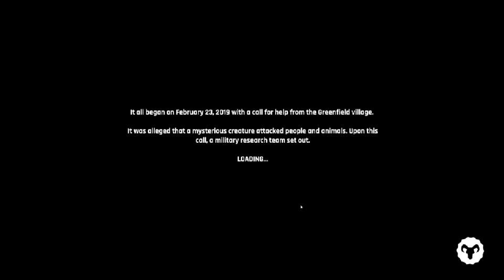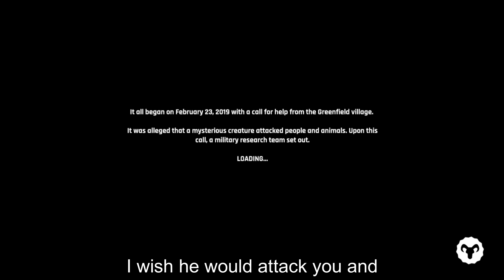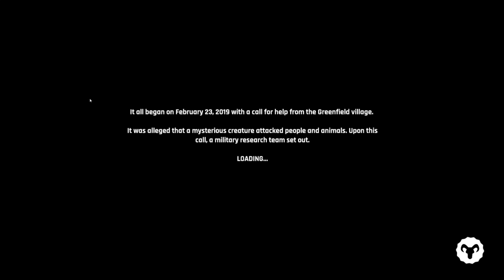The Goatman is Spreading The Coronavirus - The Goatman Game Funny Moments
The Goatman is Spreading The Coronavirus - Goatman Funny Moments
We found out who is spreading the corona virus   It's the goatman !!! Sorry guys but the goatman must die, for being the coronavirus host. The goatman may not die in this gameplay but he will be gone in the next gameplay for sure!!
Guys if you've got any crazy stories about the goatman or any other creature, Id love to hear about it. Post it in the comments!! I've heard some pretty crazy stuff about the goatman, but I bet you didn't know he was the real spreader of the corona virus.
This is the second time we've played the goatman game on this channel and even though this game could use a lot of work I don't think it will be the last time we play the goatman game. There is a huge update coming to the goatman game soon and it will allow one of the players to be the goatman and hunt down the other players and give them the corona virus.
I honestly think that once they put that in the goatman game, we will be able to get some crazy I good content and finally stop the corona virus.